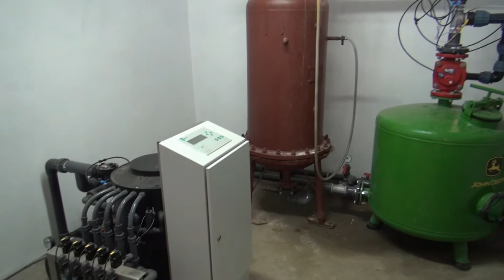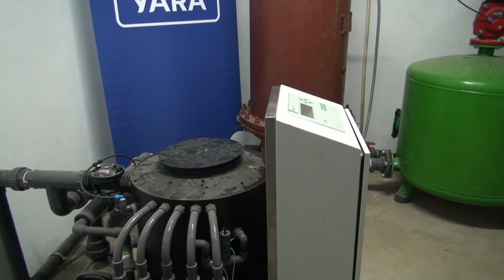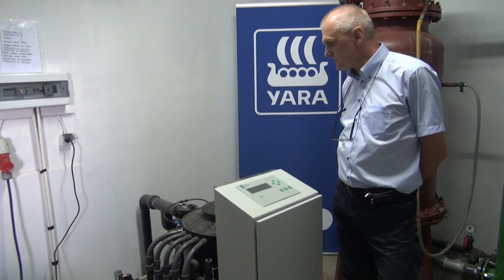Urządzenia do fertygacji - Malinowe Factory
Nawadnianiem i fertygacją w tunelach z uprawą malin w gospodarstwie Leszka Jakubiaka kontroluje sterownik Mixmaster SC 720 z firmy Sercom, dostarczony przez przedsiębiorstwo Poldrip. Sterownik umożliwia stałą kontrolę EC i pH podawanej pożywki, może on kontrolować do 20 zaworów nawodnieniowych, ujętych w 4 grupach.